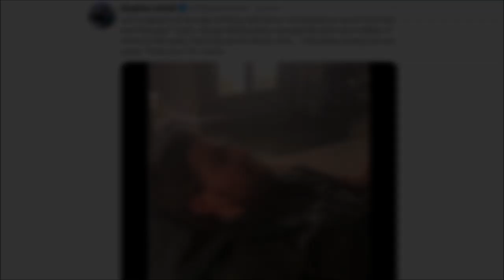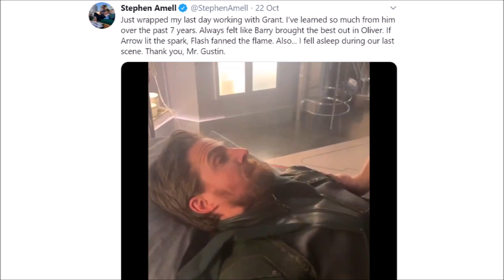Crisis on Infinite Earths FINAL SCENE LEAK and The Flash 6x04 Trailer BREAKDOWN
New trailer for 6x04 of THE FLASH + some final CRISIS stuff...